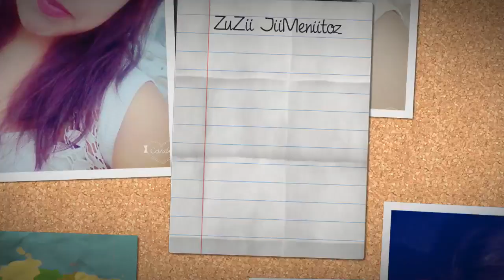MI PRINCESA - VERSION SALSA 2018 - JHON ATOCHE FT REVOLUCION SALSERA HD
MI PRINCESA - VERSION SALSA 2017 - JHON ATOCHE FT REVOLUCION SALSERA HD, UNA RICA VERSION RENOVADA DE ESTE EXITOSO TEMA DE BANDA, AHORA DESDE PERU JHON ATOCHE CON SU INTERESANTE ESTILO Y GRAN TALENTO